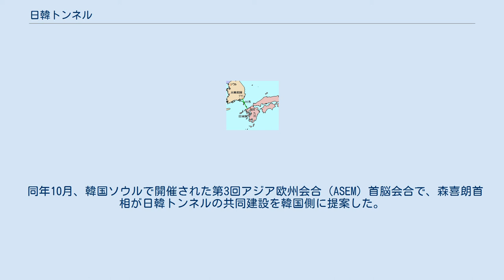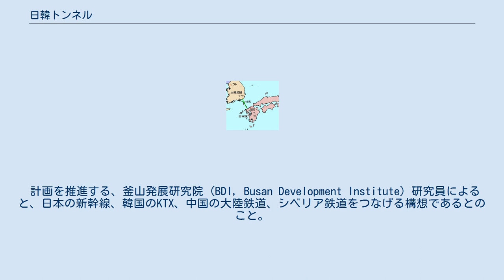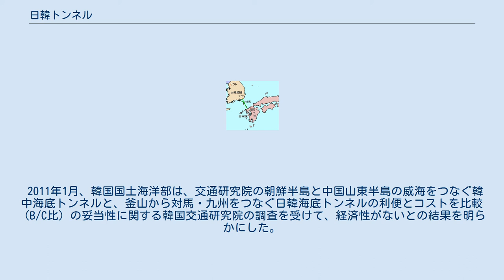日韓トンネル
構想ルート（黄緑が至釜山、緑が至巨済島） 日韓トンネル（にっかんトンネル）は、日本の九州と韓国（朝鮮半島）をトンネルで結ぶ構想、またはそのトンネルのことである。
 日本列島と朝鮮半島南部をトンネルで結ぶ構想は、戦前、大日本帝国が立案したこともあった。
戦後は「世界平和統一家庭連合（旧・世界基督教統一神霊協会）」（統一協会）系グループ事業の「日韓トンネル研究会」（NPO法人）日韓海底トンネル推進議員連盟が、同トンネル構想の推進をしていた。
そのほか日本の建設会社の大林組が「ユーラシア・ドライブウェイ構想」の一環として1980年代当時に実現可能であった技術で構想していた。
具体的な実現性については、建設にかかる費用とそこから生み出される利便について様々な意見があり、また日韓間の費用負担比をどうするかの議論があった。
 2011年1月、韓国国土海洋部は「韓日海底トンネルは経済性がない」との調査結果とともに、推進中断を明らかにしたが、その後も韓国側の政治家により建設に向けたアピールが行われることがある。
 九州と朝鮮半島を結ぶトンネルを掘る構想の原点は、1930年代に立てられた「大東亜縦貫鉄道構想」であった。
これは当時日本領であった朝鮮半島の南端の釜山府（現・釜山）を起点とし、京城府（現・ソウル）を経て安東（現・丹東）から当時の満州国領内へ入り、奉天（現・瀋陽）を経由して中華民国領内に入り、北京、南京、桂林を経て、ハノイ、サイゴン（現・ホーチミン）、プノンペン、バンコク、マレー半島を通りシンガポールに至る約10,000kmの路線を建設する構想であった。
 さらに1940年代に東京 - 下関間を結ぶ弾丸列車計画（後に新幹線として実現）が立てられた後、1942年には「東亜交通学会」が設立され、日本本土（内地）から壱岐、対馬を経て釜山へ至る海底トンネルを建設し、上記の大東亜縦貫鉄道と結んで東京 - 昭南（シンガポール）間を弾丸列車で結ぶ構想が立てられた。
日本本土側の起点は下関、博多、呼子（現・唐津市）などが考えられていた。
なお、1942年4月に満鉄東京支社調査室が作成した報告書「大東亜縦貫鉄道ニ就テ」では、日本側の起点を下関としている。
 実現に向けて対馬や壱岐でボーリング調査などが実施されたが、これらの計画は第二次世界大戦の終戦によりすべて頓挫した。
 1980年代ごろから、韓国側で日韓トンネルを開削しようという声が一部の団体から上がった。
 1981年11月、韓国のソウルで、統一教会の教祖・文鮮明が、自ら主催する第10回「科学の統一に関する国際会議」において、人類一家族実現の基盤にするために全世界を高速道路で結び、経済や文化交流を促進するとした「国際ハイウェイプロジェクト」なるものを提唱した。
そして、その「国際ハイウェイ」の最初の起点となるものとして、「日韓トンネル」の建設を提案した。
その後、技術者の西堀栄三郎、地質学者の佐々保雄などが中心となって研究が始まり、日韓トンネルの推進団体として1982年4月に「国際ハイウェイ建設事業団」（会長は統一教会と国際勝共連合の会長を兼任する久保木修己）が、翌1983年5月24日に「日韓トンネル研究会」（2004年2月にNPO法人化、1993年発行の書籍には麻生太郎、古賀誠、久間章生など多数の九州の自民党有力議員が顧問として参加したとされた）が設立され保守政治家が賛同したとされた。
これら保守政治家と反共という面でつながりのある統一教会ではこのプロジェクトのため信者に献金が奨励され、借金までして多額の献金をする者が多く出ていると日本共産党員であった政治家の有田芳生は述べている。
2009年1月8日には、統一教会主導で、一般財団法人国際ハイウェイ財団が認証され、6月8日同財団会長に、統一教会12代目会長の梶栗玄太郎が就任した。
2010年現在、統一教会の内部では「日韓トンネル」を「日韓ハイウェイ」とも称し、「1ミリ運動」という名で、信者へ一口5万円の献金を促している。
 1986年10月に佐賀県東松浦郡鎮西町（現・唐津市）名護屋で「日韓トンネル名護屋調査斜坑」が起工され、470mまで掘られた。
掘削に使われた機械は2010年初頭時点でも入り口周囲に置かれたままになっている。
 ルートは概ね戦前の弾丸列車計画時のものと同じで、佐賀県の東松浦半島から壱岐、対馬を経て...